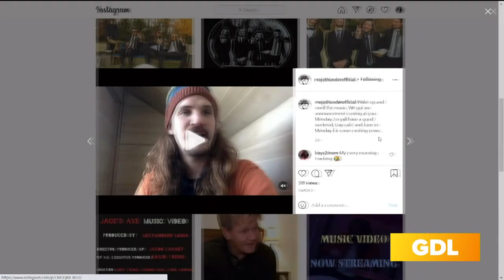GDL: Mojothunder details new releases, "Jack's Axe" & "Soul"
To keep up with Mojothunder's music (and shenanigans), visit mojothunder.com.